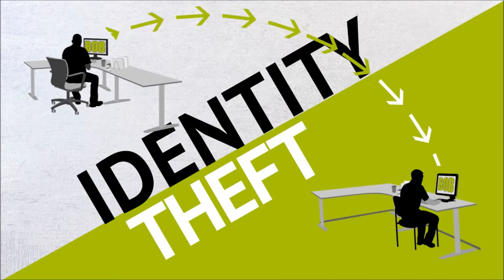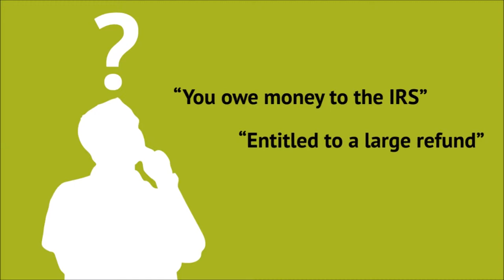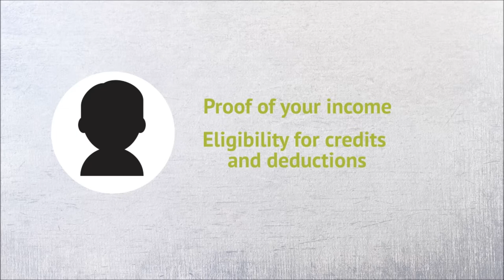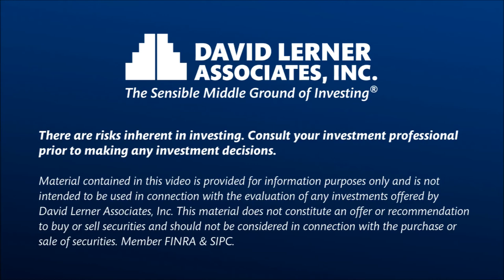David Lerner Associates - Tax Scams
The IRS recently released a list of tax scams. David Lerner Associates advises caution to avoid becoming a victim of tax schemes.